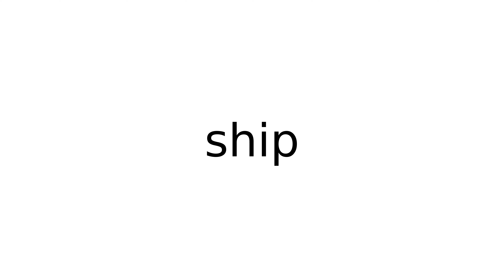ship noun meaning meanings definition definitions phonetics pronunciation english dictiona